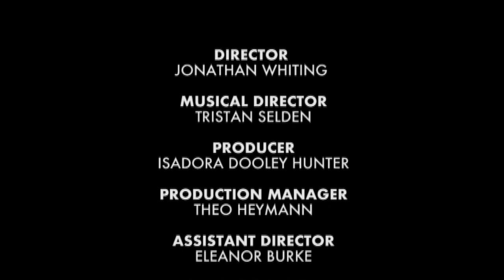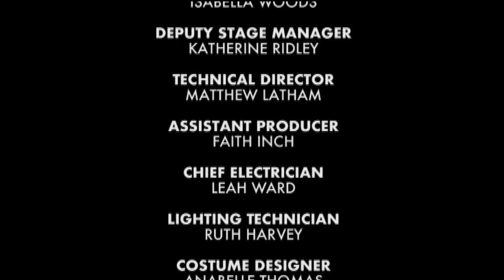Now for the pirates' lair - The Pirates of Penzance | Cambridge University G&S Society